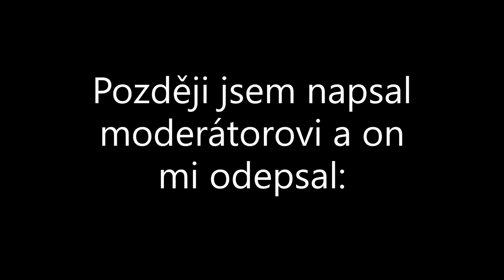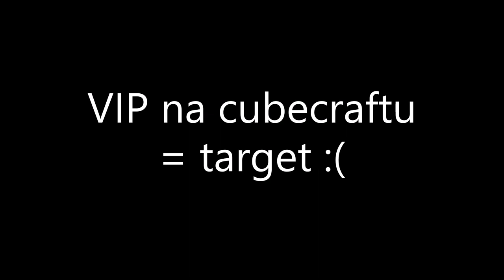Takhle se hraje SG! Neboli když se daří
Dneska jsem si šel zahrát SG a celkem se mi dařilo...